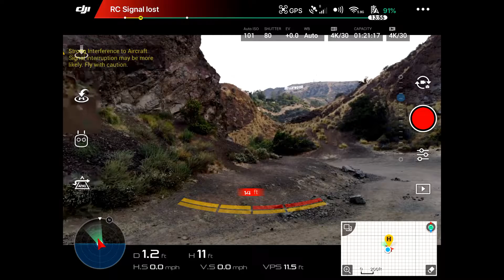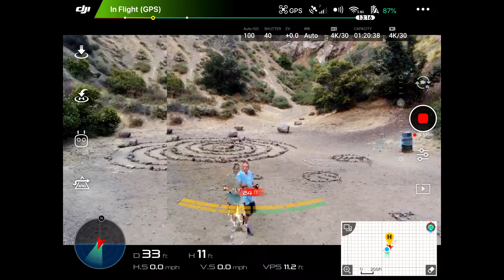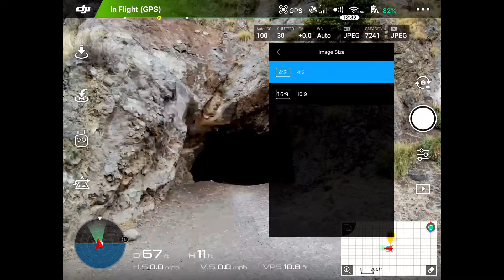7-8-2018. 5Minutes. AppleMiniTab4mini. FPVscreen. Drone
First time recording my FPV screen from my apple tablet, also the sound. It would probly work better with an app.